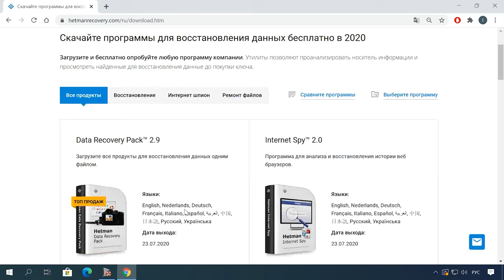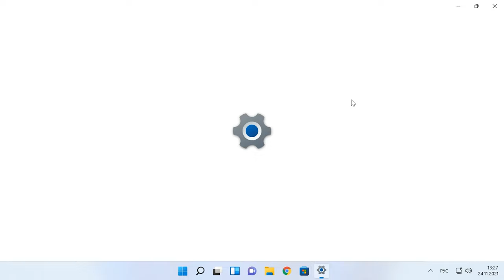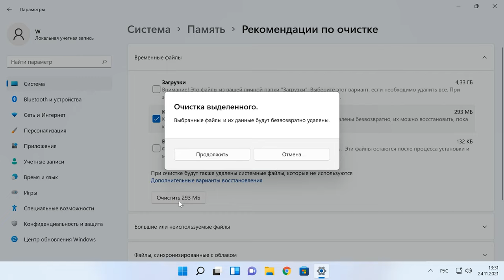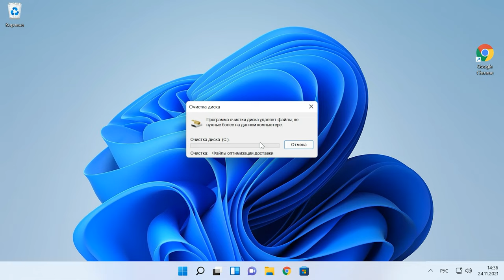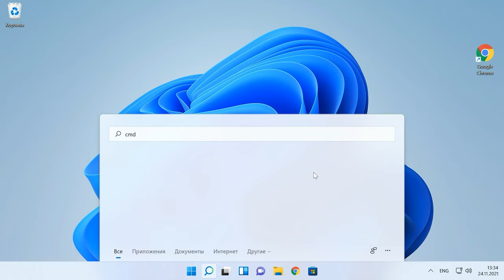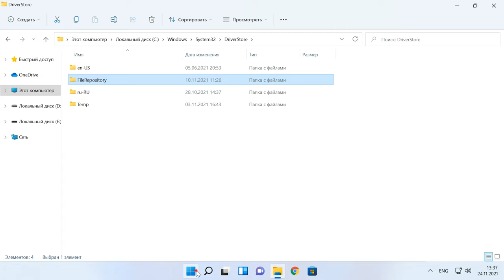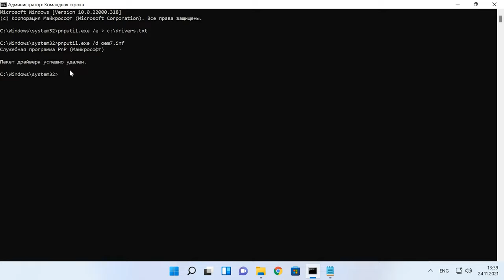Как очистить диск от ненужных файлов с помощью встроенных утилит Windows 11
⭐⭐⭐⭐⭐Смотрите как почистить диски компьютера от ненужных файлов с помощью встроенных утилит Windows 11.

Производительность операционной системы часто снижается, когда в системе заканчивается память. С недостающим объёмом свободного места на диске некоторым программам требуется больше времени для запуска, а некоторые и вовсе могут не запускаться. Как правило в настоящее время система устанавливается на SSD накопитель небольшого объёма, и зачастую в процессе использования не хватает места на диске. Для очистки дисков от ненужных файлов есть много сторонних программ, но также можно воспользоваться встроенными утилитами, которые не хуже справляются с данной задачей. Как и в предыдущих версиях, в операционной системе Windows 11 есть встроенные утилиты для очистки диска и далее в видео я покажу как ими пользоваться.

Содержание:
00:00 - Вступление
01:37 - Очистка диска от ненужных фалов в Параметрах Windows 11
03:55 - Удаление ненужных файлов с помощью утилиты «Очистка диска»
06:28 - Ручная очистка старых драйверов
%systemroot%\system32\cmd.exe /c cleanmgr /sageset:65535 & cleanmgr /sagerun:65535
А на этом все! Надеюсь данное видео было вам полезно. Свои вопросы задавайте в комментариях. Пока.

Другие видео